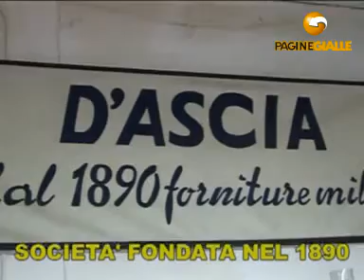D'ASCIA FORNITURE MILITARI NAPOLI (NAPOLI)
D'ASCIA FORNITURE MILITARI 35, c. Umberto I Tel 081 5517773 La nostra società, fondata nel 1890, è specializzata nella fornitura di divise, equipaggiamenti speciali ed armi ai vari corpi di polizia, agli enti ed agli istituti di vigilanza privata. In particolare, forniture e servizi erogati sempre con la garanzia di qualità, come solo un'azienda come la nostra, con più di 120 anni di esperienza può garantire. Forniamo divise ed uniformi per vigilanze, comuni, protezione civile, abiti per portierato e receptionist, abiti da lavoro. Il gruppo, inoltre, è specializzato nello studio interno per la personalizzazione delle divise. La nostra armeria fornisce armi da difesa, sportive, da caccia, armi antiche delle migliori marche, pronta consegna.